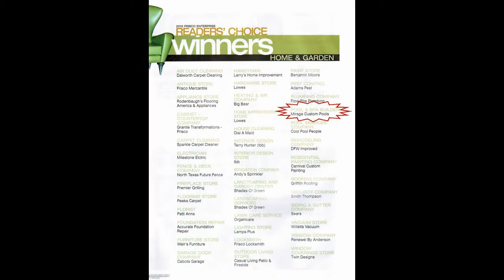Mirage Custom Pools Southgate Homes Allen, TX 75013